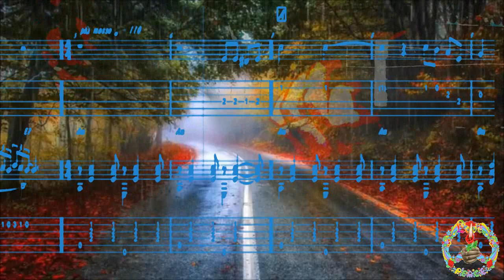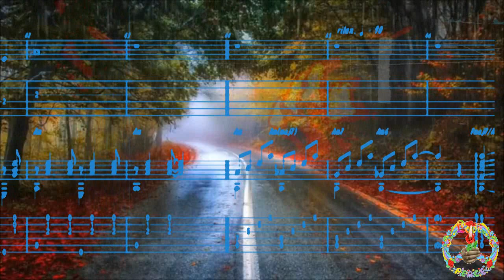IL PLEUT SUR LA ROUTE, ?, FingerStyle Guitar Cover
Bonjour, p'tite Ballade Forestière, Tab, Merci de votre Visite, à Demain, Fab